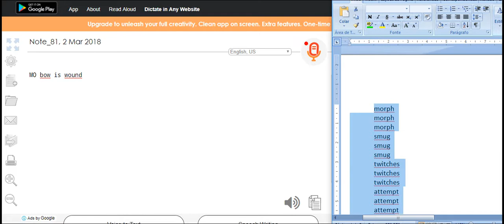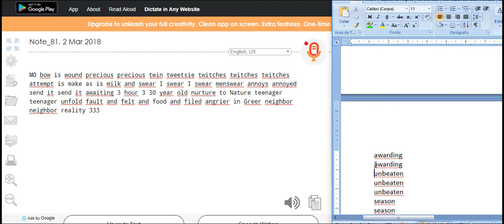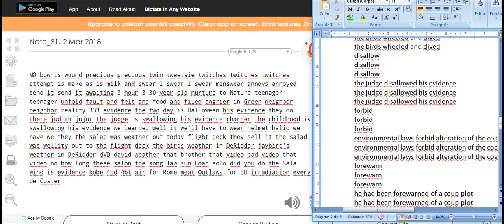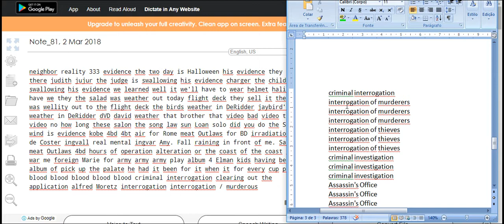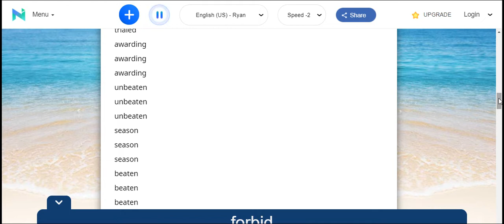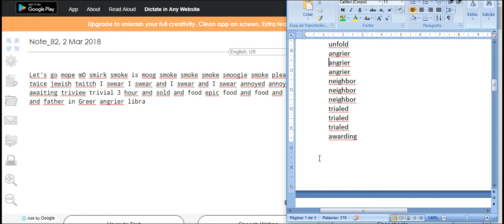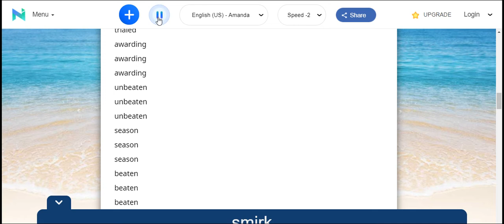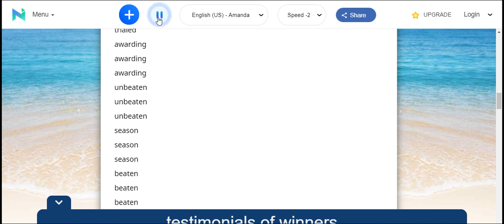the sled was wheeled out to the flight deck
morph
 morph
 morph
 smug
 smug
 smug
 twitches
 twitches
 twitches
 attempt
 attempt
 attempt
 smirk
 smirk
 smirk
 answers
 answers
 answers
 announced
 announced
 announced
 awaiting
 awaiting
 awaiting
 trial
 trial
 trial
 bulk
 bulk
 bulk
 unknown
 unknown
 unknown
 haunt
 haunt
 haunt
 teenager
 teenager
 teenager
 unfold
 unfold
 unfold
 angrier
 angrier
 angrier
 neighbor
 neighbor
 neighbor
 trialed
 trialed
 trialed
 awarding
 awarding
 awarding
 unbeaten
 unbeaten
 unbeaten
 season
 season
 season
 beaten
 beaten
 beaten
 I knew when I was beaten
 he trudged home like a beaten dog
 disallowing
 disallowing
 disallowing
 the judge disallowed his evidence
 wheeled
 wheeled
 wheeled
 the birds wheeled and dived
 disallow
 disallow
 disallow
 forbid
 forbid
 forbid
 environmental laws forbid alteration of the coast
 forewarn
 forewarn
 forewarn
 he had been forewarned of a coup plot
 criminal interrogation
 criminal interrogation
 criminal interrogation
 interrogation of murderers
 interrogation of murderers
 interrogation of murderers
 interrogation of thieves
 interrogation of thieves
 interrogation of thieves
 criminal investigation
 criminal investigation
 criminal investigation
 Assassin's Office
 Assassin's Office
 Assassin's Office
 thief's office
 thief's office
 thief's office
 testimony of victims
 testimony of victims
 testimony of victims
 guilty testimony
 guilty testimony
 guilty testimony
 defendant's testimony
 defendant's testimony
 defendant's testimony
 innocent testimony
 innocent testimony
 innocent testimony
 Christian testimonials
 Christian testimonials
 Christian testimonials
 testimonies of Catholics
 testimonies of Catholics
 testimonies of Catholics
 testimonials of winners
 testimonials of winners
 testimonials of winners
 testimonials of opportunities
 testimonials of opportunities
 testimonials of opportunities
 lecture for elementary school students
 lecture for alfaberization
 lecture for alfaberization
 lecture for alfaberization
 reading tongs
 reading tongs
 reading tongs
 pallets for improved Reading